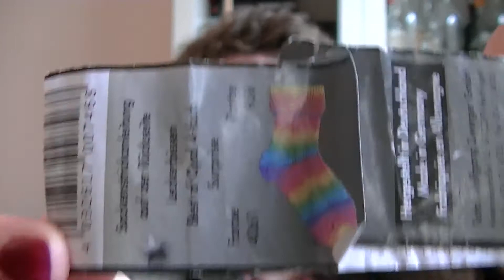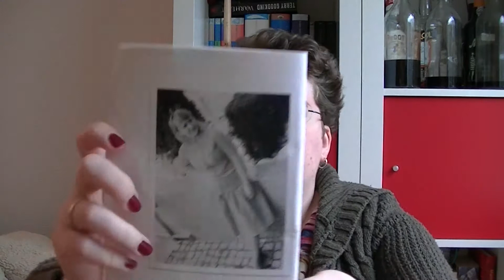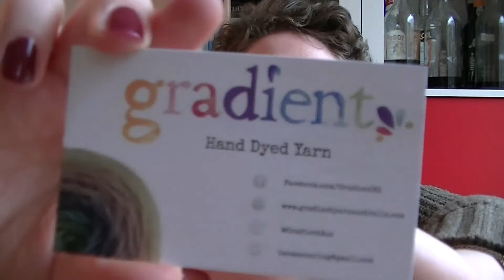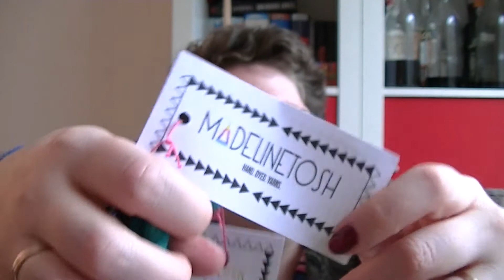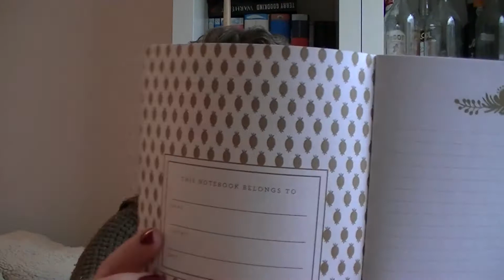Colourful Creativity - Episode 15 - Sockmadness!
Welcome to the Colourful Creativity Podcast, this is episode 15 where I talk about Sock Madness and a lot of sock knitting!

Leave me a note, would love to hear from you!
XoXo
Carolien